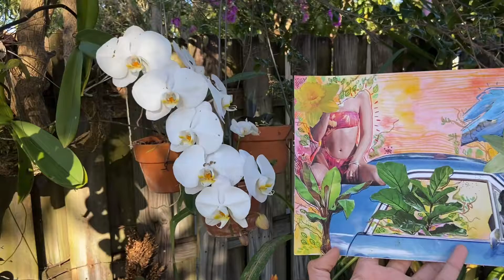Magazine Collage ✨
A fun tropical collage I made in my free time. I haven’t sat down and made a time lapse video in a while, so this was nice